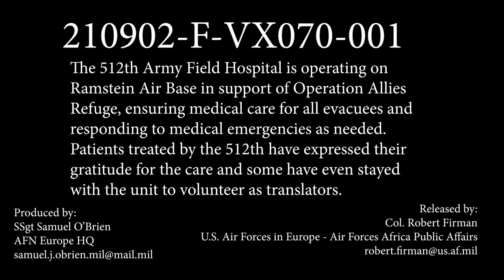Operation Allies Refuge: 512th Army Field Hospital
RAMSTEIN AIR BASE, RP, GERMANY
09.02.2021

The 512th Army Field Hospital is operating on
Ramstein Air Base in support of Operation Allies
Refuge, ensuring medical care for all evacuees and
responding to medical emergencies as needed.
Patients treated by the 512th have expressed their
gratitude for the care and some have even stayed
with the unit to volunteer as translators.

Film Credits: Video by Staff Sgt. Samuel O'Brien